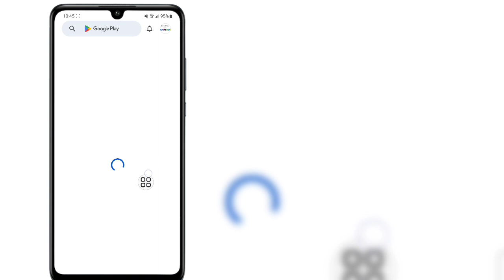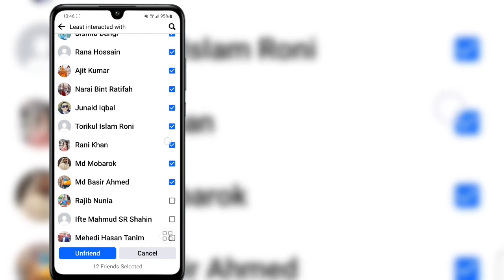How to Delete All Facebook Friends At Once (New Update) | Unfriend All Facebook Friends in one click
How to Delete All Facebook Friends At Once (Updated) | Unfriend All Facebook Friends in one click

Hello Everyone,
In This Video I Will Show You How to Delete All Facebook Friends At Once (Updated) | Unfriend All Facebook Friends in one click

 If You Have Any Question Let Me Comment Bellow.